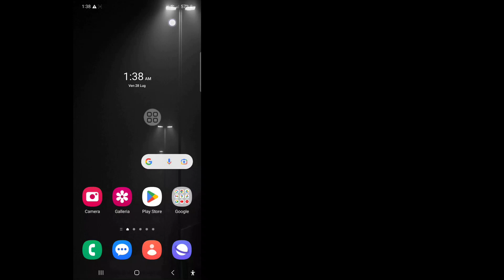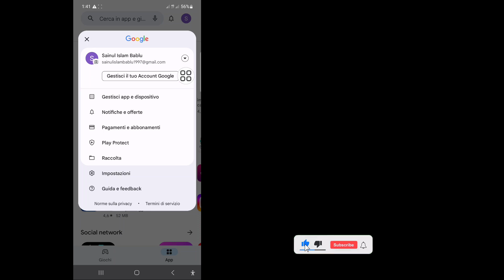Come risolvere il problema di più dispositivi su Play Store (2023) | Rimuovi più dispositivi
Come risolvere il problema di più dispositivi su Play Store (2023) | Rimuovi più dispositivi dal Play Store

 In questo video ti mostrerò come risolvere il problema di più dispositivi su Play Store (2023) | Rimuovi più dispositivi dal Play Store guarda questo video completo e impara seguendo tutti i miei passaggi senza saltare. È un processo molto semplice che richiede solo un po' di tempo.
 Questo è molto importante per tutti gli utenti del Play Store.